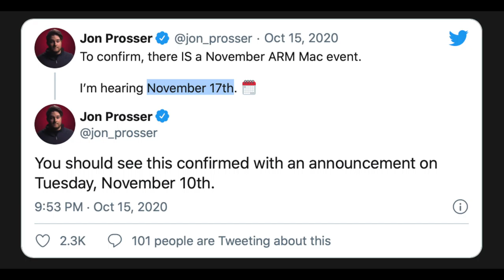Apple Silicon November Event 2020 - New MacBook, 24 Inch iMac and AIRTAGS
New apple event in November 17th 2020. Apple silicon MacBook announcement.

Background Items:
Success Iceberg
Phillips Hue Lights Color Starter Kit
Phillips Hue Play Lights